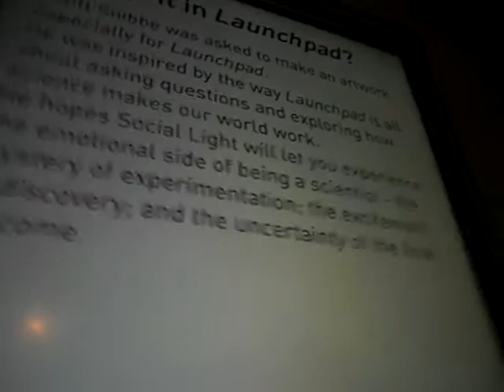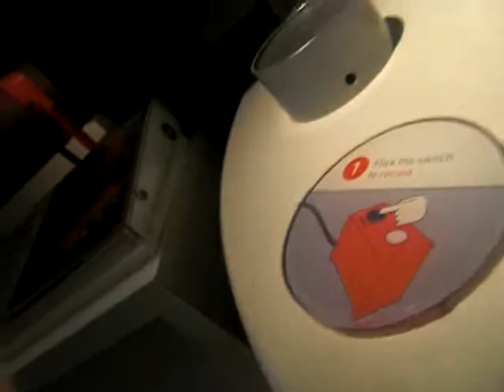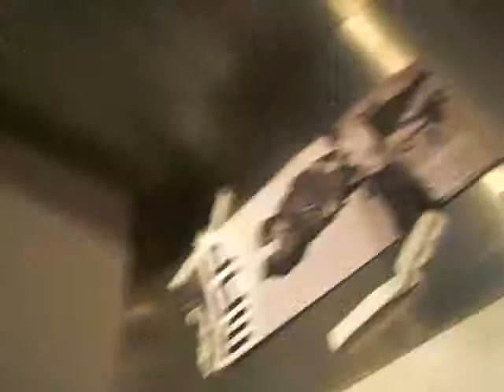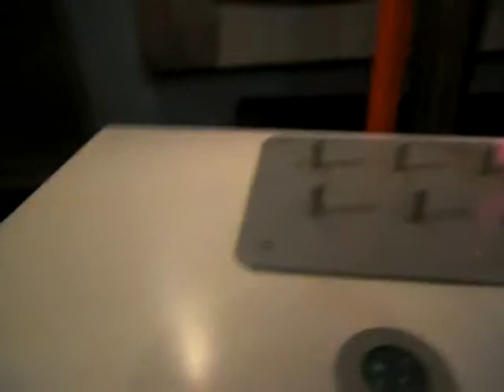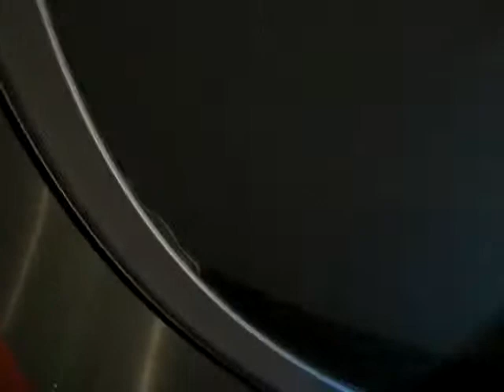Science Museum | Launchpad | Shouting Through A 30 Metre Pipe And Hearing My Echoe | Part 1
Welcome to a random video in Launchpad in the science museum. This is the part of the museum when you can have fun while learning and have a go playing on loads of awesome experiments. In this video, Dean tells you some facts, I test some things and I shout down a pipe!!!

Xbox Live Gamertag - Jimborules911 And TarmacEvergreen